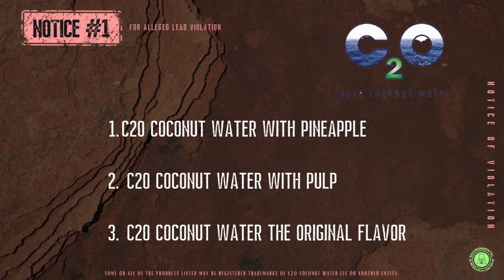C2O Coconut Water and allege Lead Contamination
ERC alleges that three specific products, manufactured, distributed, or sold by C2O Coconut Water, LLC,  contain lead, a chemical listed under Proposition 65 as a carcinogen and a reproductive toxin, and expose consumers to levels requiring a Proposition 65 warning.

The products under investigation are:

1. C2O Coconut Water with Pineapple - Lead
2. C2O Coconut Water with Pulp - Lead
3. C2O Coconut Water the Original Flavor - Lead